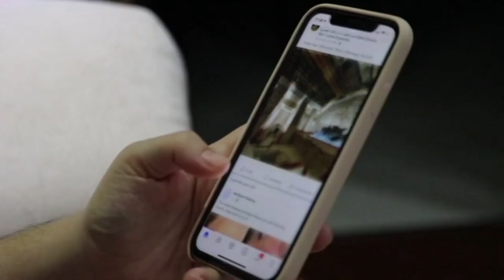Nirma Washing Powder Sad Story 🥺 | Imotional Story | Imh Saif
1) ट्रक के पीछे "HORN OK PLEASE" क्यों लिखा होता है? | Why 'Horn Ok Please' Is Written Behind A Truck?

2) Mysterious Lake of India | Snake and Infinity Symbol Mystery & Many Random Facts - FactTechz

3) HARPIC को पीने से क्या होगा ? | What If We Drink Harpic? | Most Amazing Facts | It's Fact | FE#208

4) Business Me Na Padna Baabu | Human Voice Mystery | Call Forwarding Scam & Random Facts- TEF Ep 255

5) THINGS That Can Take YOUR LIFE | It's Fact | Take Unique

6) Products That are DIFFERENT In Other Countries | It's Fact | Take Unique

7) शरीर से जुड़े ये फैक्ट आपके होश उड़ा देंगे | Amazing Facts About the Human Body | Rewirs Facts

8) 9 Things You Only See Onder Micro Scope | common objects under micro Scope

9) Pathaan | Official Trailer | Shah Rukh Khan | Deepika Padukone | John Abraham | Siddharth Anand

10) THIS GAME IS SUPER DIFFICULT

11) Achha Sila Diya | Jaani & B Praak Feat. Nora Fatehi & Rajkummar Rao | Nikhil-Vinay,Yogesh |Bhushan K

12) Dholak | the mridul | Pragati | Nitin

Queries Solved :-
interesting facts
random facts
facts
amazing facts
facts about

funny facts
horror facts
unknown facts
unknown facts in telugu
jj facts
tv facts
vr facts
10 facts
intresting facts
interesting facts in telugu
geo facts
bmc facts
new facts
top facts
107 facts
ftd facts
101 facts
100 facts
best facts

                                      Bye Bye 💞👋